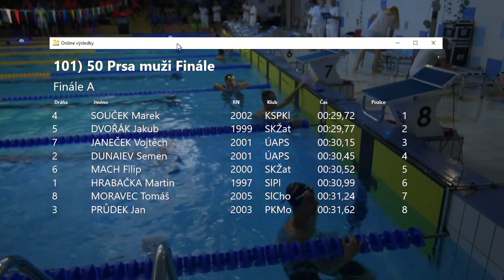VC Chomutova 2020 50P muži finále